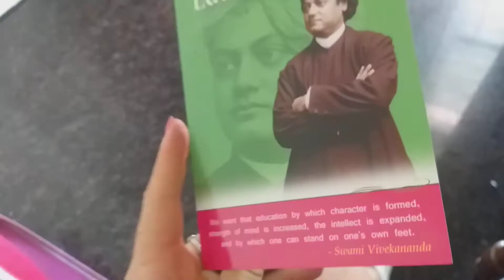The teachings of Swami Vivekananda 👌🏽